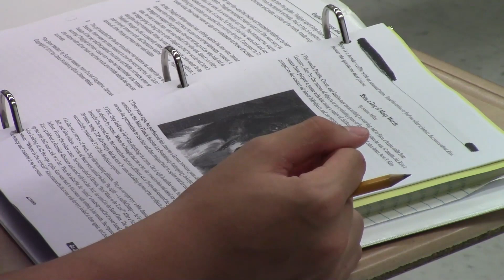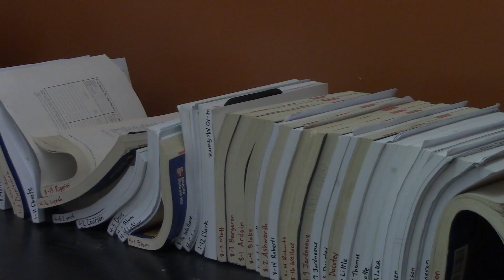CPSB -TV 5.5.22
In this episode:
--How much homework is too much?
--Is the dress code here to stay?
--Meet a Brazilian baller who's been good for the Sulphur basketball team
--And can you guess our word riddle of the day?